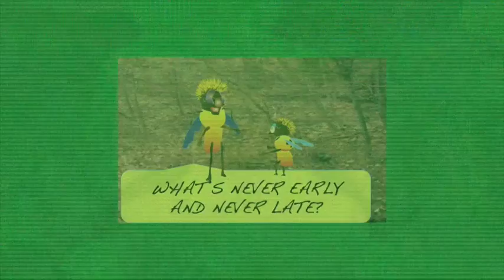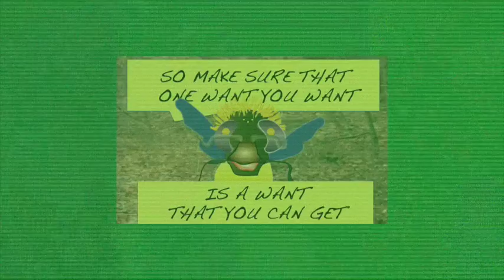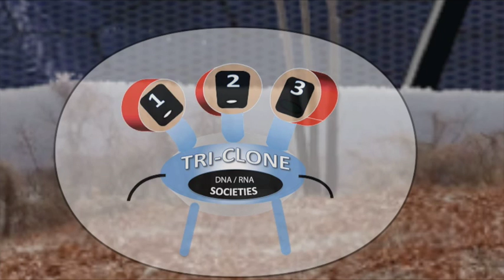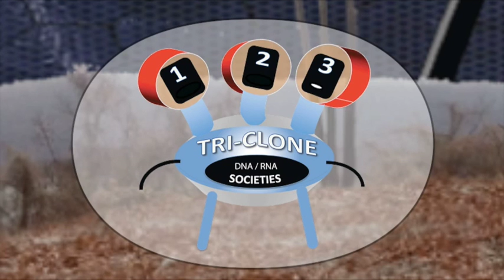4 Beeple Unite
The Psithyrus and fervidus colonies Unite and work together.